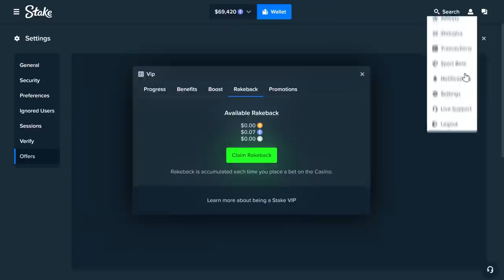$500 SPIN BONUS - MASSIVE WIN - "Magic Cauldron"!? NEW GAME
So I played this new game and won huge!

Editor: @OnlyCrunchy